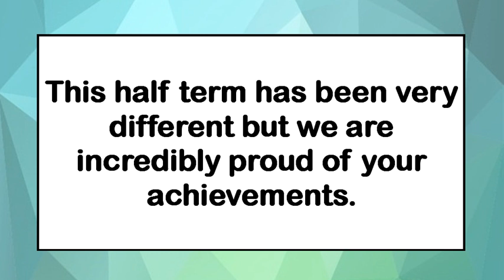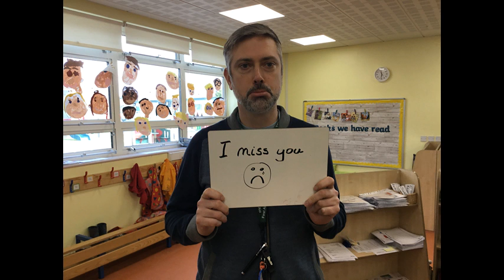A message from Rolleston staff!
Something to make you all smile at the end of this half term!